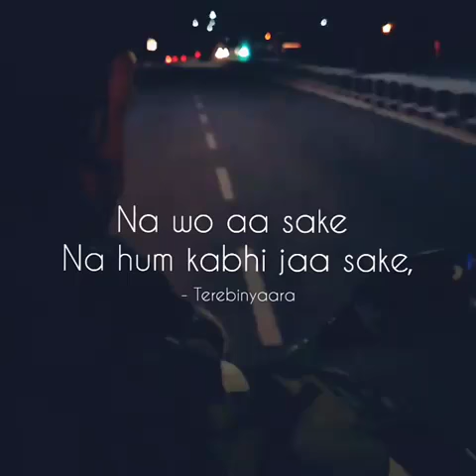Tere Bina Yaara 😍😘